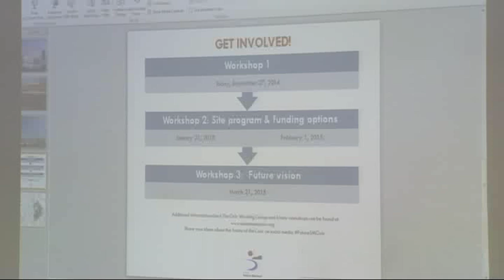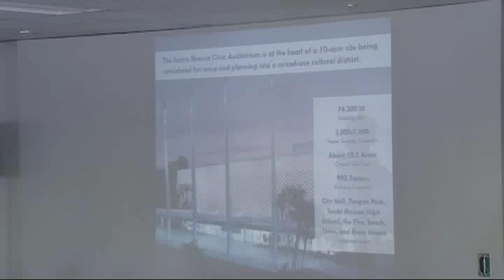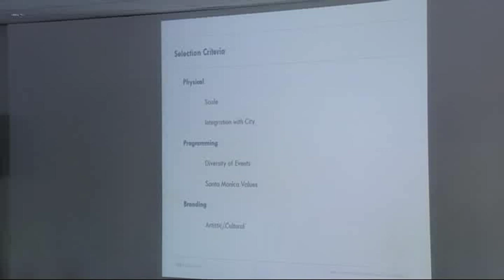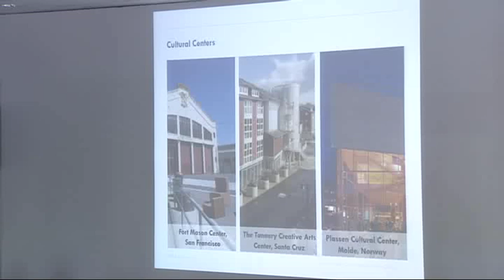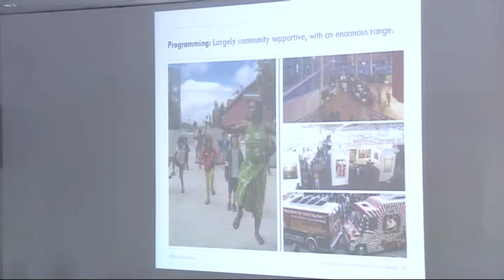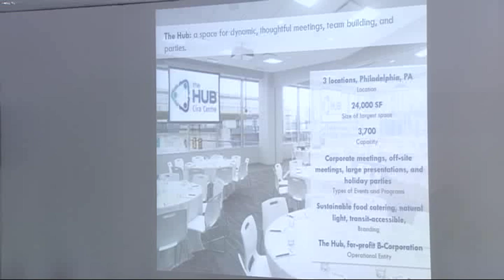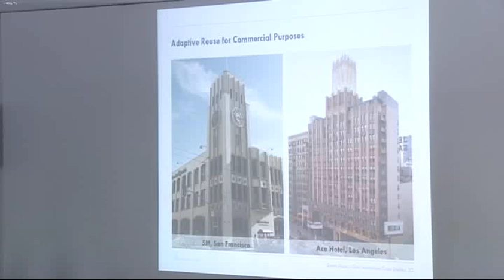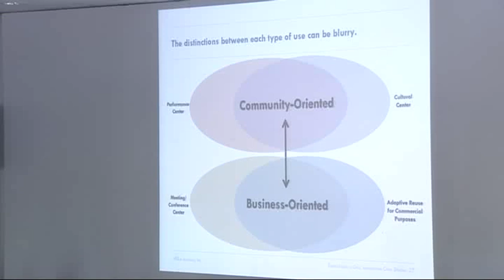Santa Monica Civic Auditorium Workshop #1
Santa Monica Civic Auditorium Workshop #1.  Meeting of the Civic Working Group on September 27, 2014.